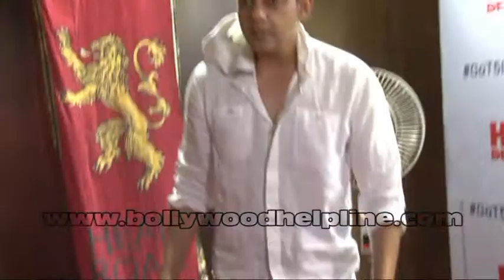Kiran Rao, Anurag Kashyap, Manasvi Mamgai & Others On Red Carpet Of Game Of Thrones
Game of Thrones, one of the most iconic HBO original TV shows, has a cult following across the world. Many Indians follow this series and this year the 5th season is being premiered in India at the same time as the US premiere. Today a special screening of a few episodes of the latest season was organised for a few Bollywood celebrities. Present at the event were Kiran Rao, Anurag Kashyap, Manasvi Mamgai, Vir Das, Ashish Shakya, Rohan Joshi and a few others. At the event, Kiran Rao mentioned, "I avidly follow the Game of Thrones. It's a really interesting show and I am excited to see what the 5th season has in store for us." Anurag Kashyap added, "The Game of Thrones is absolutely amazing. The drama is very realistic and the mystery gets you addicted to the series. It is very nicely put together and I hope at least this is not censored."